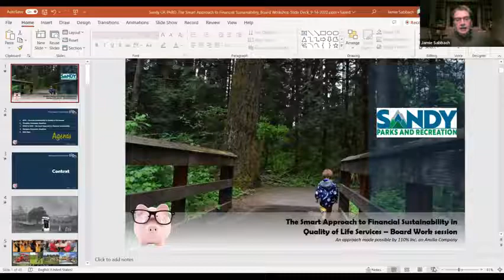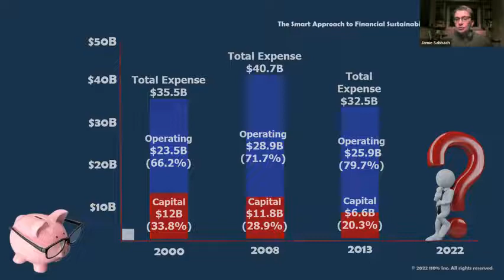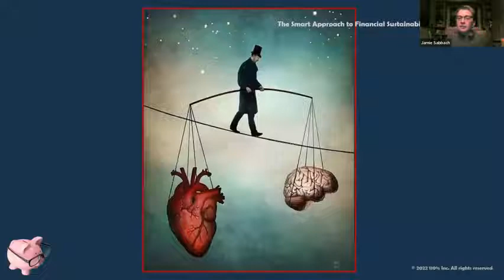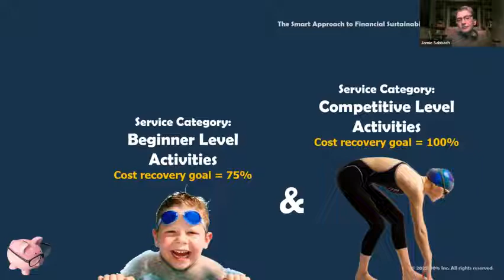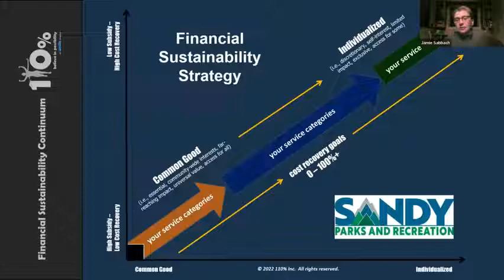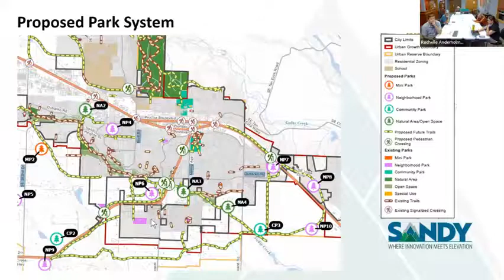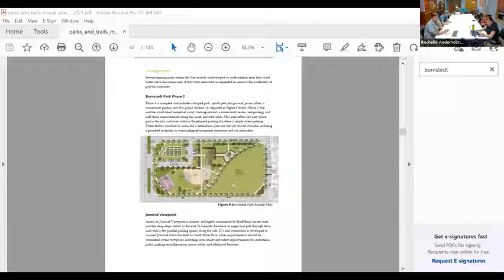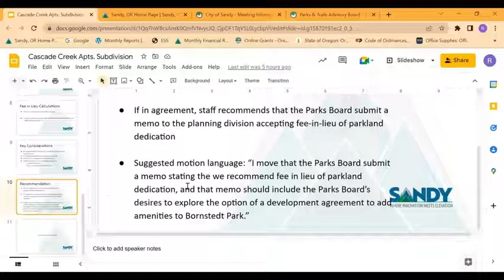Parks & Trails Advisory Board - 14 Sep 2022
1.  MEETING FORMAT NOTICE

 2.  Roll Call

 3.  Public Comment

 4.  Consent Agenda

    4.1.  Meeting Minutes for July

    4.2.  Meeting Minutes for August

      Meeting Minutes

 5.  Changes to the Agenda

 6.  New Business

    6.1.  Cost Recovery Training

    6.2.  Cascade Creek Subdivision (Parkland vs FIL)

 7.  Old Business

 8.  STAFF UPDATES

    8.1.  November Board Meeting Date Change For our November Board meeting, we will be conducting a joint work session with the Parks &amp; Trails Advisory Board and the Council on Cost recovery and a benefici...

 9.  Adjourn